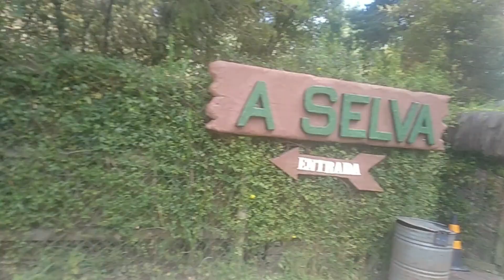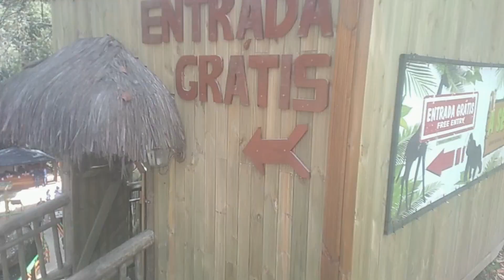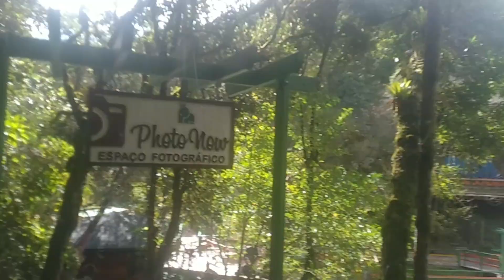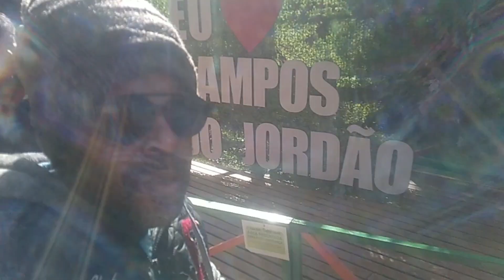CAMPOS DO JORDÃO SÃO PAULO-DUCHA-PRATA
foi de viajar de moto para Campos do Jordão cidade maravilhosa passei na ducha de prata e no teleférico do elefante que cidade fantástica lugar fresco e calmo só você vir no conhecer para conferir as belezas de Campos do Jordão São Paulo